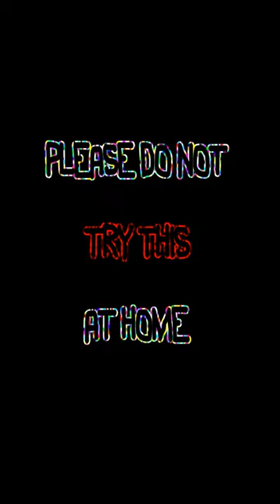unvr asterisk short#shorts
Blender unvr thing i made